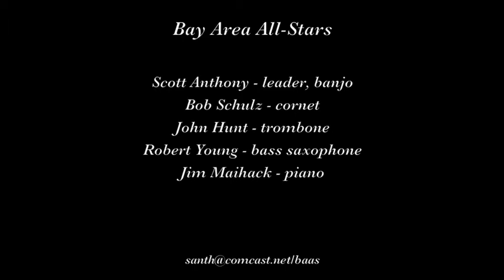Bay Area All Stars "Rosetta"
The Bay Area All-Stars play "Rosetta" on April 6, 2018 at Nick's at Rockaway Beach in Pacifica CA.

Musicians are Scott Anthony, leader, banjo; Bob Schulz, cornet; John Hunt, trombone; Robert Young, bass saxophone; and Jim Maihack, piano.